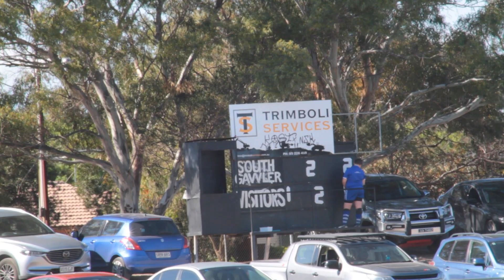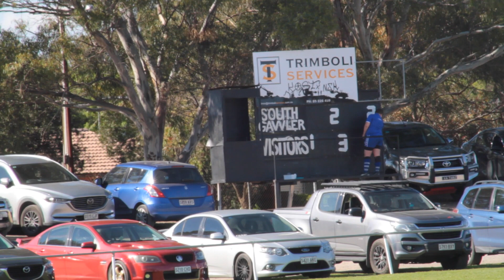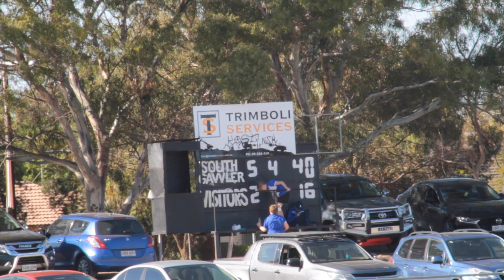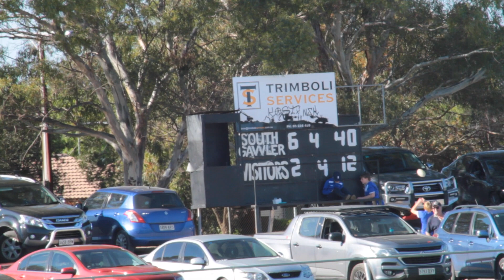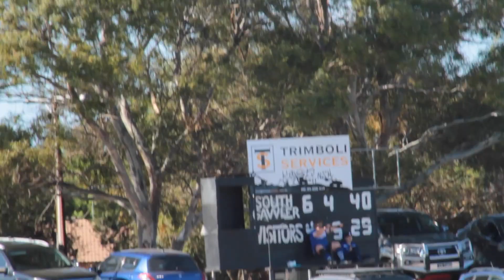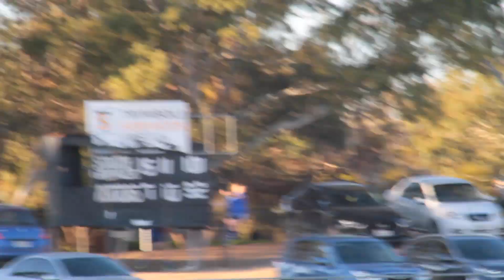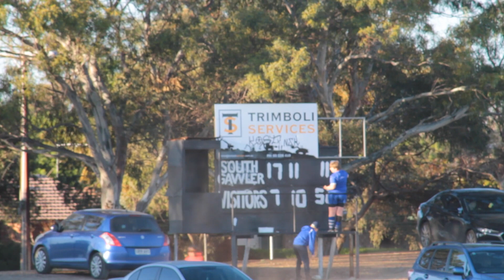SOUTH GAWLER VS ANGASTON AT SOUTH GAWLER OVAL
All vision contained on this channel is protected by Australian copyright law and may not be reproduced, distributed, transmitted, displayed, published or broadcast in any way. Without the prior written permission of the SA Footballer and Stralia Sports.Com Pty Ltd.